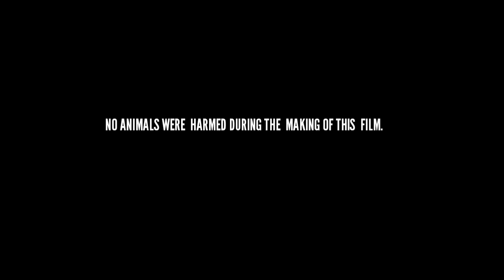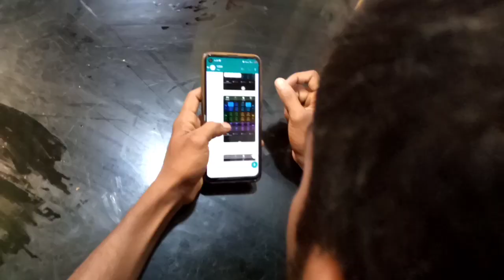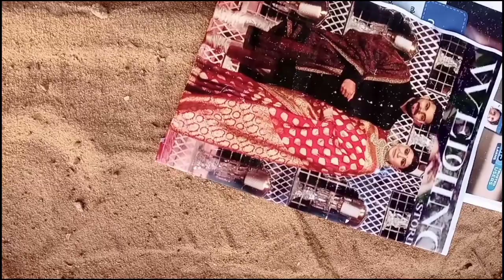DEAD DRESS Malayalam Short Film (awareness video) Based on Veganism.